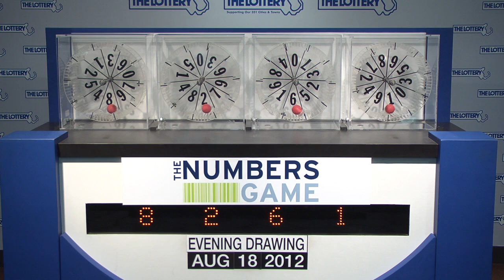Evening Numbers Game Drawing: Saturday, August 18, 2012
The official winning numbers in the Mass. State Lottery's Evening Numbers Game drawing for Saturday, August 18, 2012 are: 8-2-6-1.